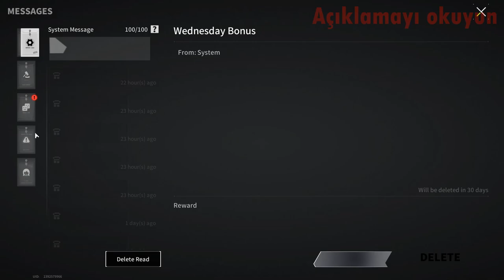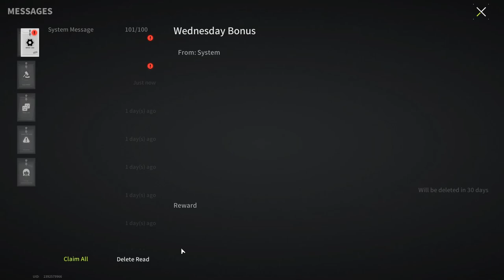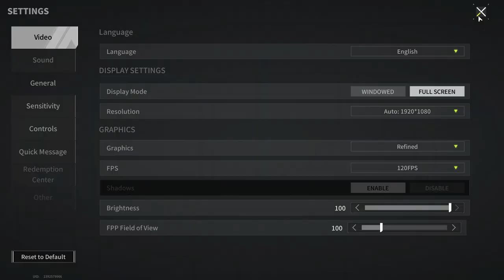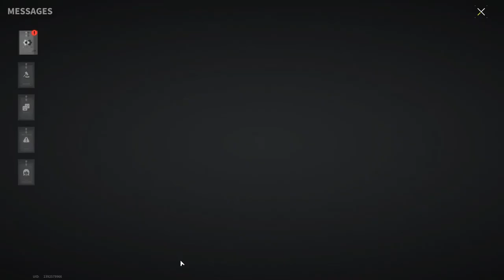It's Time To Change Your Point Of View - Lost Light | Day 24 #393